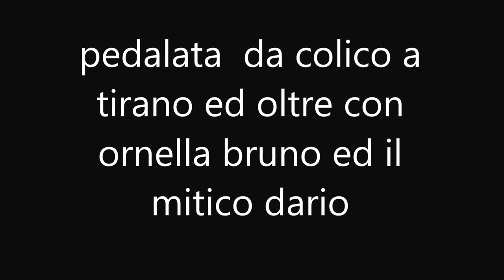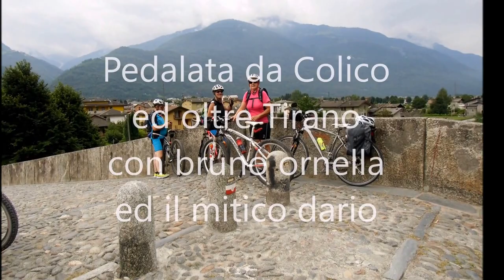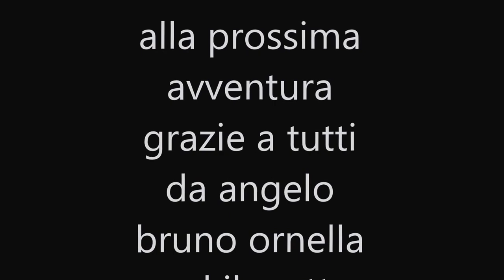colico tirano in bici con bruno ornella e dario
colico tirano in bici sul sentiero Valtellina con bruno ornella ed il grande mattavelli